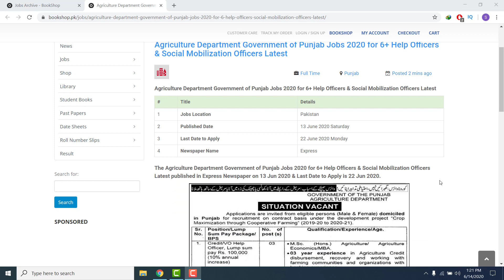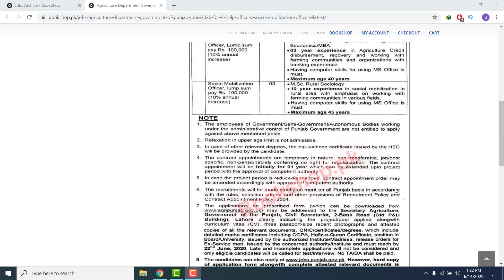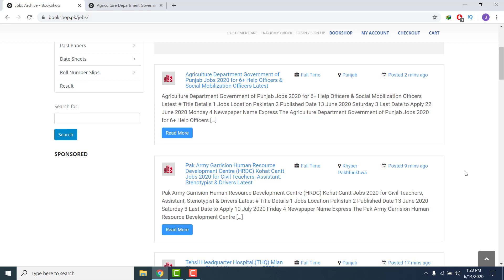Agriculture Department Government of Punjab Jobs 2020 | Latest Govt Jobs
The Agriculture Department Government of Punjab Jobs 2020 for 6+ Help Officers & Social Mobilization Officers Latest published in Express Newspaper on 13 Jun 2020 & Last Date to Apply is 22 Jun 2020.